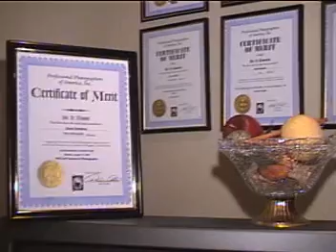Photography by Dixie Commercial Circa 2001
A commercial we ran about 9-10 years ago. Funny how styles change so quickly and what was up with that pin stripe suit I was wearing??? I think it was 2001! LOL!